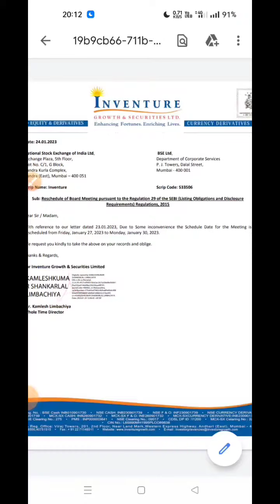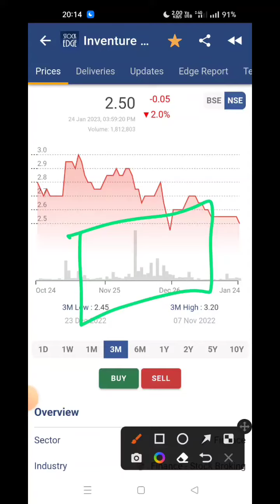inventure share latest news/news today | inventure growth share